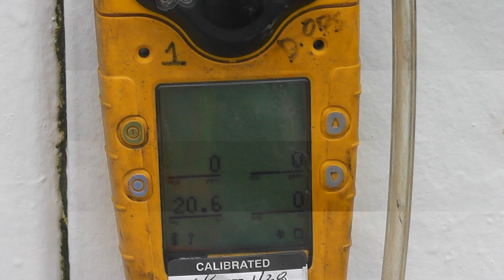WTD Operations Challenge / Real-world Training video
The Ops Challenge is like the Olympics of wastewater. Teams of some of the best wastewater operations staff in the world display their talents and skills in five different, timed events simulating real-life scenarios like process control, laboratory, collections, maintenance, and safety.

This video shows the Poofighters performing in a Ops Challenge event, followed by a similar real-world task performed by staff at one of WTD's treatment plants. See what our team does to compete, and then how the scenarios are applied in real-life!